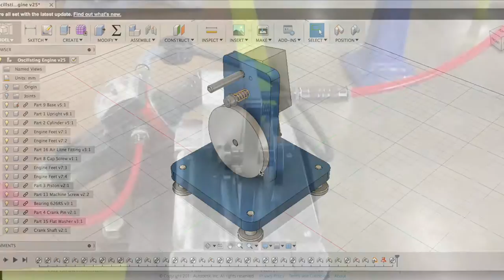DCT YouTube Trailer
Welcome to the Design, Creativity and Technology Channel.  My name's Aaron, I’m a Melbourne based YouTuber, engineer, mechanic, maker & Vocational Education Teacher.  My posts are a combination of CNC machining, manual machining, vintage tractors and engines and RC aircraft.

Soundtrack acknowledgment:: song Joker & the Thief by Australian rock band Wolfmother.